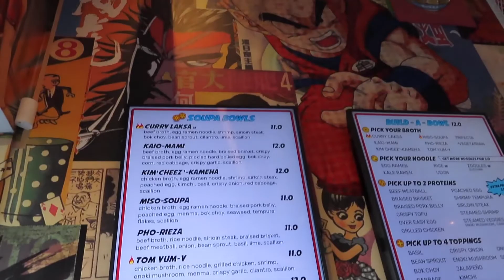They Have The BEST Naruto Dragon Ball Z Ramen | Soupa Noodle | Food Review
This is a place I had been wanting to go for a long time. I am very excited to bring this video to you guys. Here it is, hope you all enjoy.